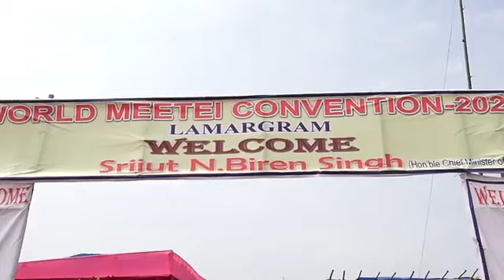WMC 2020 At Lamargram, Assam (Second Collection) Credit: Prem Ansm Photography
WMC'S Second Video Collection Of 2020 At Lamrgram, Assam